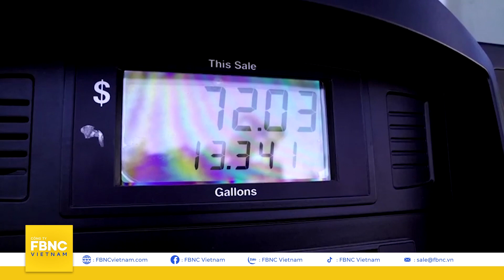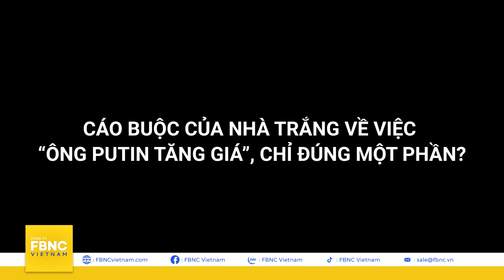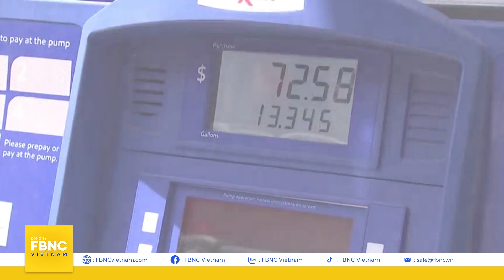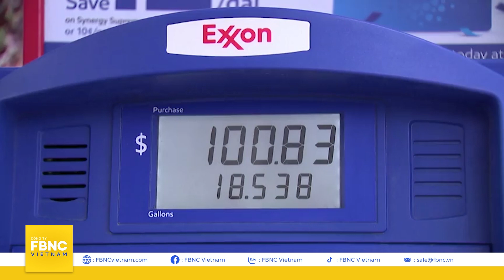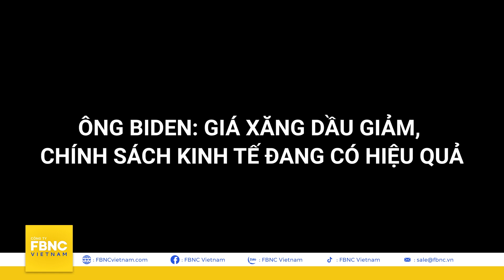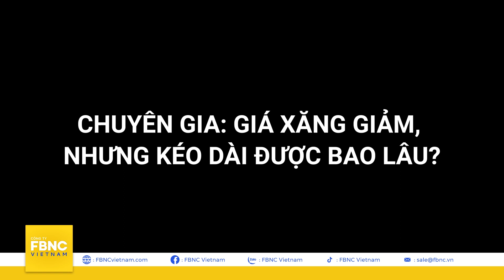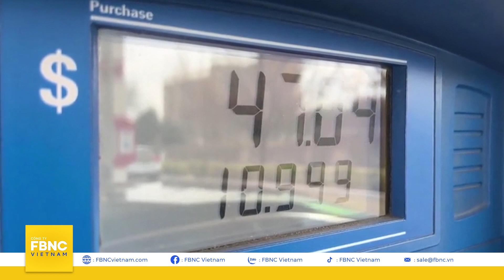Giá xăng dầu và sự ảnh hưởng lên chính quyền ông Biden | Câu chuyện thế giới 25/7 | FBNC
Giá xăng dầu và sự ảnh hưởng lên chính quyền ông Biden | Câu chuyện thế giới 25/7

FBNC
ĐỒNG TIỀN THÔNG MINH - CUỘC SỐNG THÔNG MINH